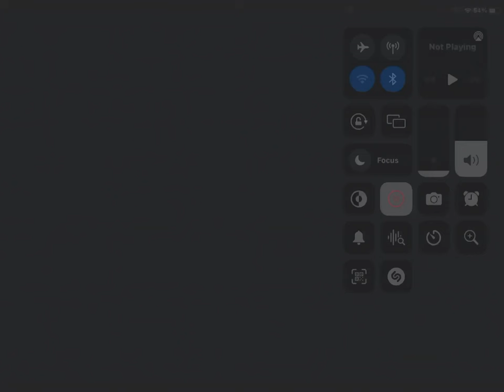Playing Slendrina the horror part 1